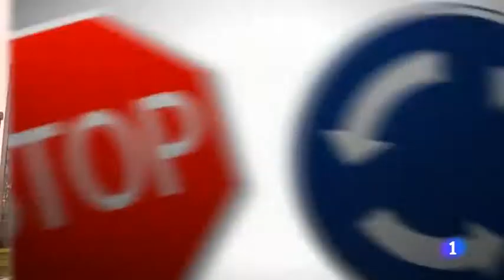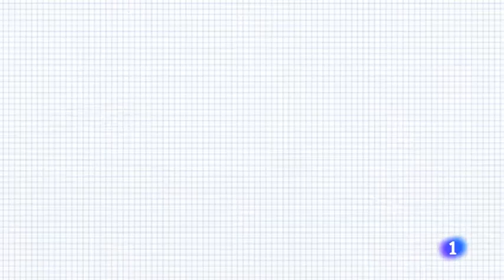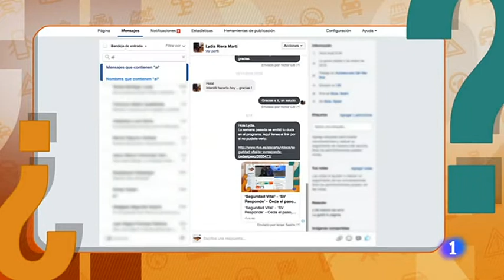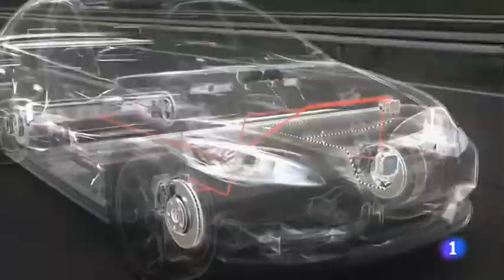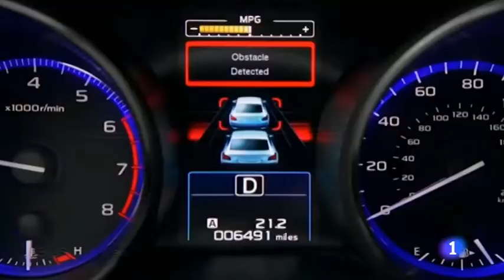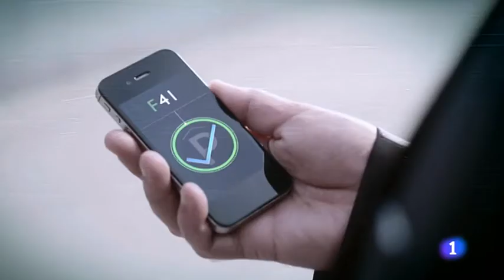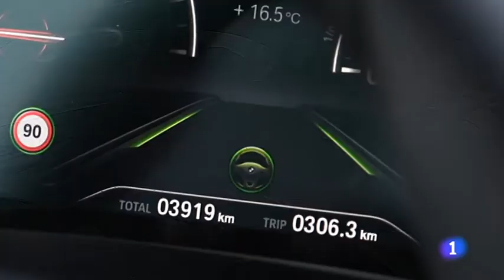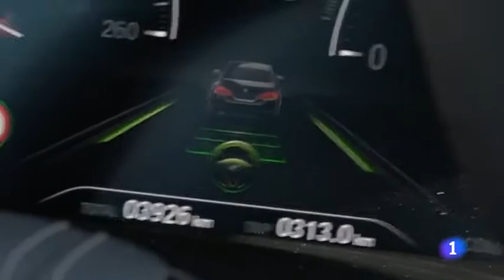Seguridad Vital (RTVE) (16/04/2017)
Intervención de Jacobo Díaz (AEC): 21m39s

16/04/2017